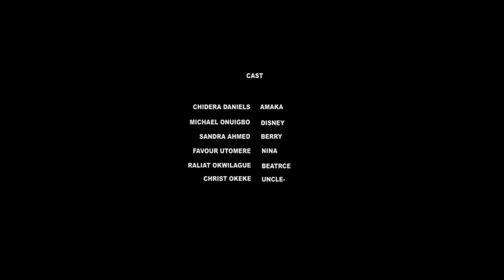NINA & BERRY Ep1. NEW HIGH SCHOOL LGBQ LOVE SERIES Ft. Favor Utomere, Chidera Daniels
Thank you for visiting Nollywood Smart Tv -  best